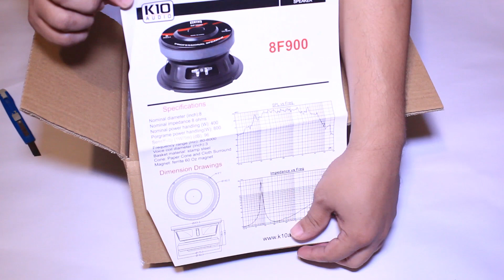Parlante K10 ideal para medios el 8F900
Contactos